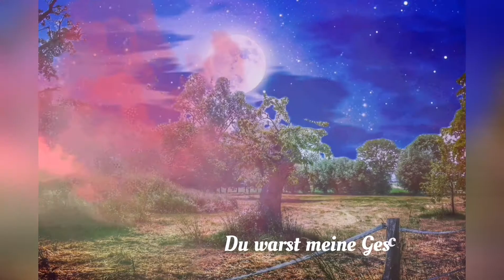Du bist meine Geschichte / Erinnerungen 💔 Teil 2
Texte mit freundlicher Genehmigung von Edward Morella, dem Autor von "Sehnsüchte eines Gentlemans" 💔
in Videoformat und gesprochen von Nicole Kreativ Galerie